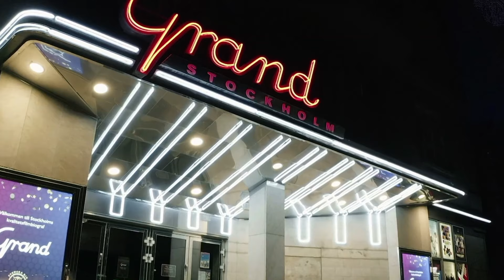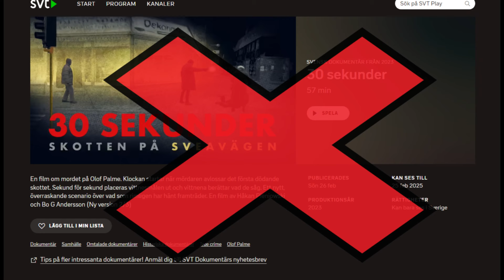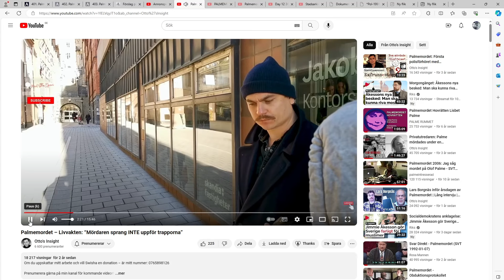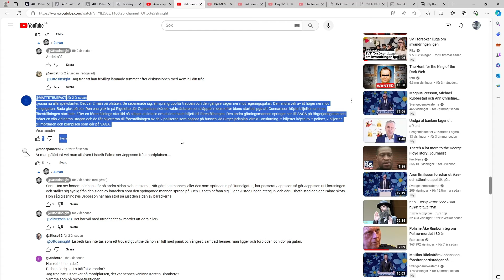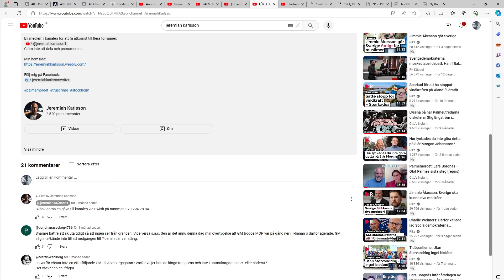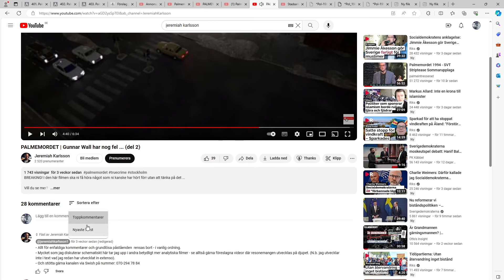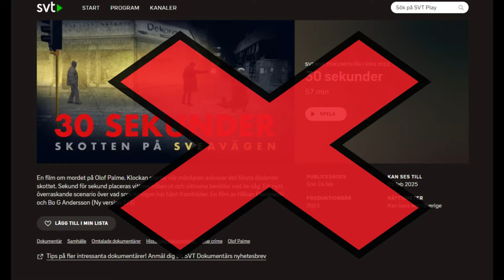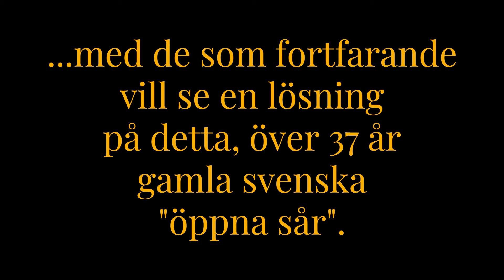MOP S01E71 Uppföljningen Del 9 NY VERSION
OBS! NY VERSION Beroende på att podden Palmemordet valde att anmäla avsnitt till Youtube I STÄLLET för att svara på den sakliga och konkreta kritiken. Samtidigt stjäl de MITT material och låter statsradion lägga upp detta på sin hemsida för att smutskasta kanalen.

Detta avsnitt:
I detta avsnitt fortsätter vi granska det mörkläggande undvikandet. Vi lyfter fram vad som verkligen BORDE sägas, fast det inte görs. Vi går även igenom vad mörkläggare bara svamlar om, för att stötta varandra i sjuka teorier... Som vanligt fortsätter det även att handla om på vilket sätt som relevanta uppgifter göms undan och irrelevanta lyfts fram.

OBS! Sanningen kring informationen i detta klipp får alla själva värdera och bedöma.

Materialet i detta klipp kan komma från:
palmemordsarkivet.se, wpu.nu, moparkivet.wordpress.com, kanal5.se, Discovery plus, naudio.app, politiskamord.com, acast.com, swebbtv.se m.m.

Olof Palme, Lisbeth Palme, Mårten Palme, Palmeutredningen, MOP, Sydafrikaspåret

Länkar till material:
Poddens jubileumsavsnitt: